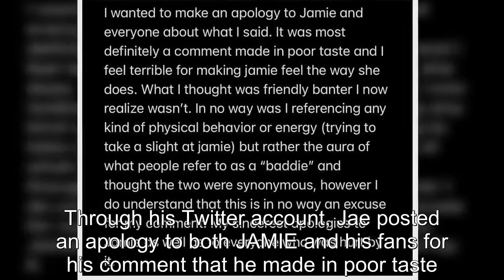Jae Shares Apology To JAMIE For His Recent Distasteful Comment